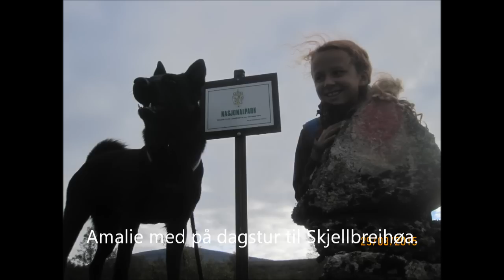Reinsjakt Snøhetta 2015